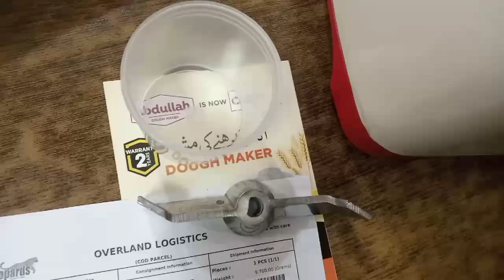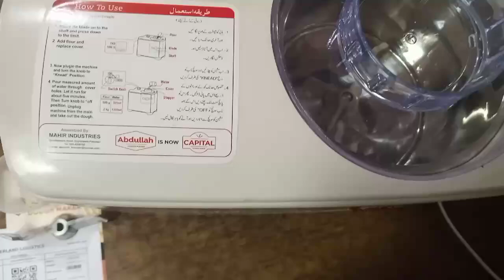AE390 High Top Latest model of Abdullah Dough Kneader being checked today 10Sep24